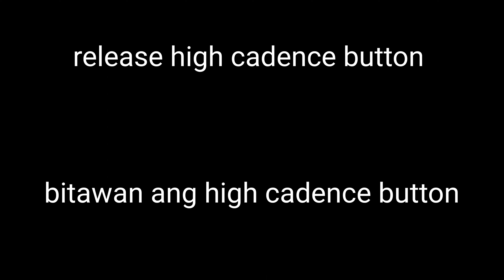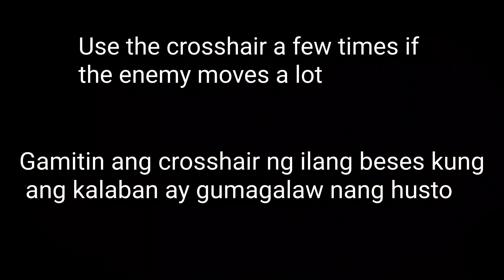5 Best Tips for Becoming a Pro in Shotguns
Top 5 Tips to Become a Good Shotgun Player for MJ and Br Greater Accuracy and Movement Bonus Better Arsenal and Perks

Sniper Tips Videos Lessons

Video Settings

sensitivity code

Device: S10 Lite
Device2: Iphone 7
Editing: PowerDirector
Editing2: kinemaster
Editing -Thumb: PicsArt
Record: Screen Recorder

Extras tags

COD Mobile - Best HS0405 Gunsmith Attachments in COD Mobile Season 2 HS0405 best class setup for MP Ranked and Battle Royale. HS0405 BEST ATTACHMENTS HS0405 BEST GUNSMITH HS0405 BEST CLASS SETUP HS0405 BEST LOADOUT HS0405 BEST BUILD HS0405 DIAMOND CAMO GAMEPLAY HS0405 HIPFIRE GUNSMITH